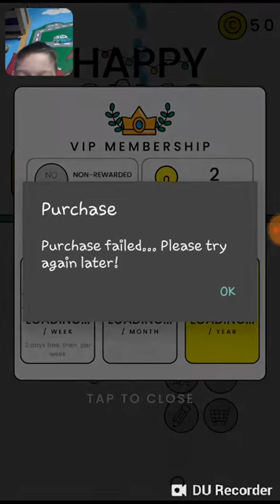hra happy gass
se mnou bratr